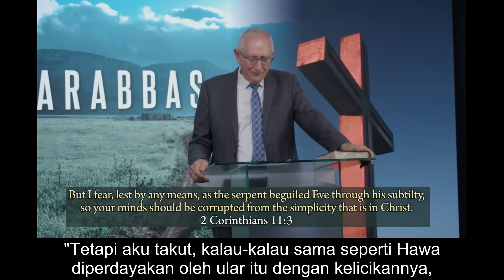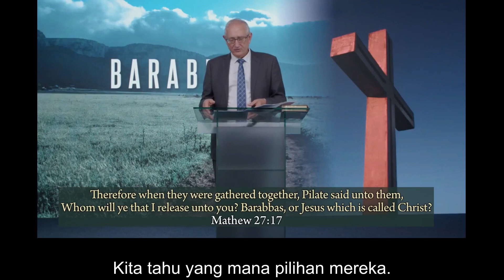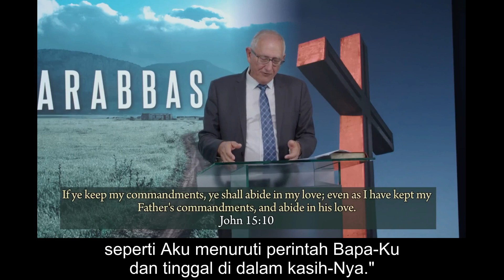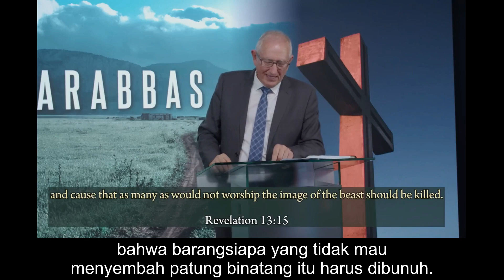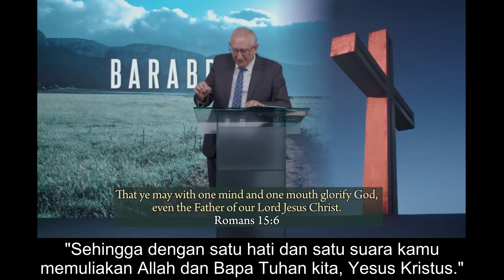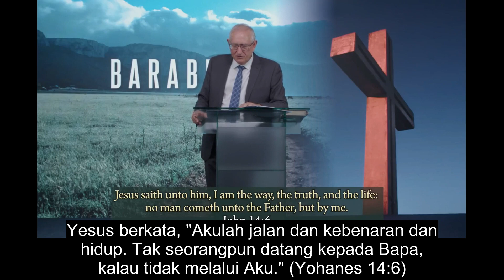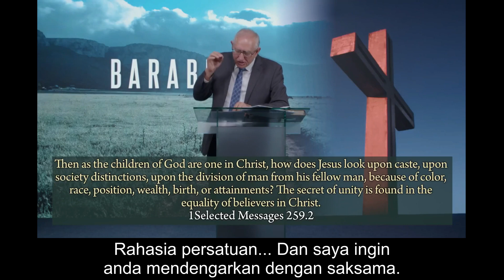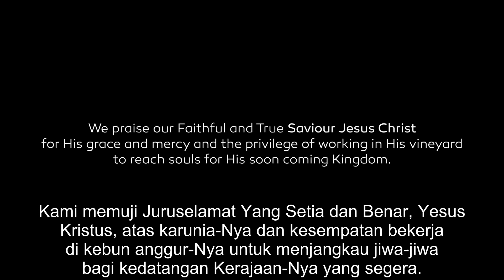Barabbas - Walter Veith - (Dubbing Indonesia)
Shalom,
You are invited to Watch Premiered Video On Youtube Channel "Signs of The Times"

Barabbas
By: Walter Veith

Seminar dalam Bentuk Presentasi Video di  Zoom Webinar dan Premiered Video on Youtube Channel di Dalam Bahasa Inggris yang di Subtitle & Interpretasi / Diterjemahkan Dalam Bahasa Indonesia
Durasi Video: 50 Menit

Silahkan klik link di bawah ini untuk Menonton Preview Video:

Barabbas Trailer - Walter Veith (Dubbing Indonesia):

Barabbas Trailer - Walter Veith (Subtitle Indonesia):

Silahkan klik link di bawah ini untuk Menonton Video yang akan Premiere pada Jumat 22 Desember 2023 Pukul 19.00 WIB di Signs of The Times Youtube Channel: